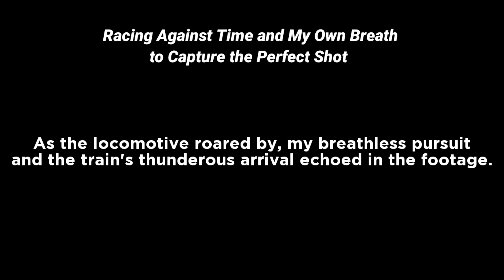Meter Gauge Train thundering over Iron Bridge | Racing Against Time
Captured a MG train video in a nail-biting race against time. I had to sprint 1 km to reach the canal location before the train arrived. You can hear my breath as I ran for the perfect shot.

05358 Nepalganj Road - Bahraich MG Passenger thundering over an Iron Bridge heading towards Nanpara.